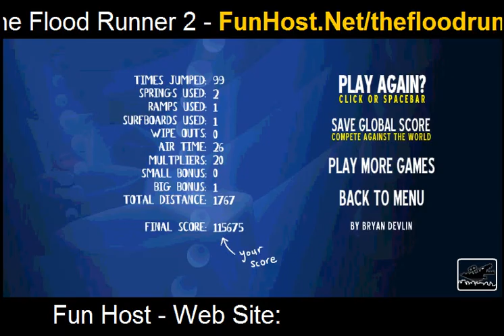Die Flut-Läufer 2 - Videospiel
Führen Sie weg von der Flut, und vermeiden Sie die Hindernisse. Erhalten Sie eine hohe Punktzahl zu gewinnen. Verwenden Sie die LEERTASTE, um zu springen, doppelte springen und gleiten. Sammeln Sie Multiplikatoren, große Tore.